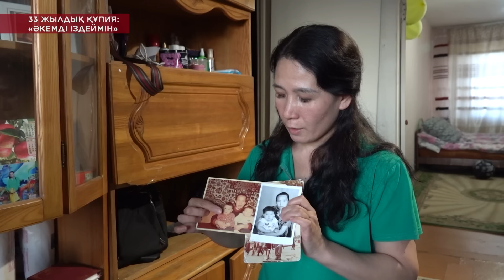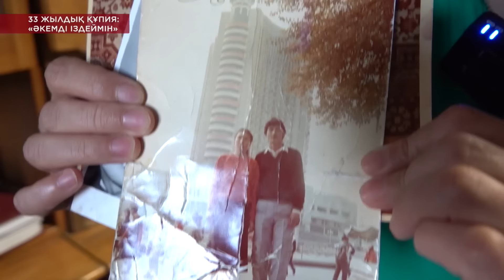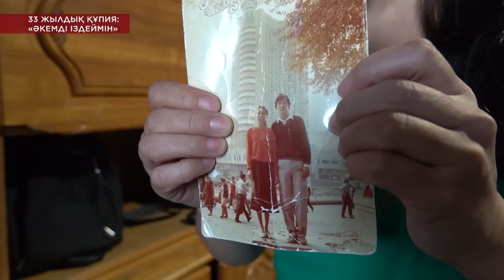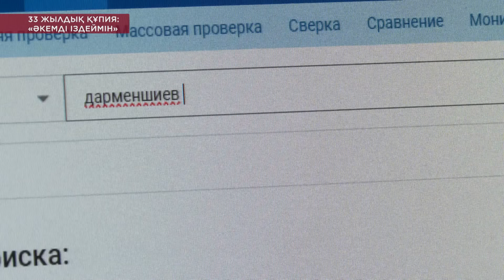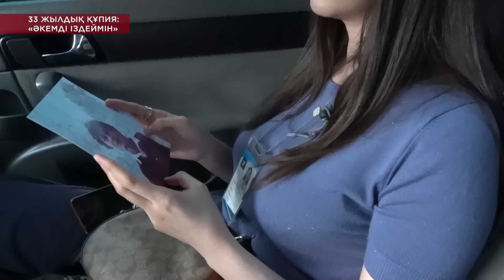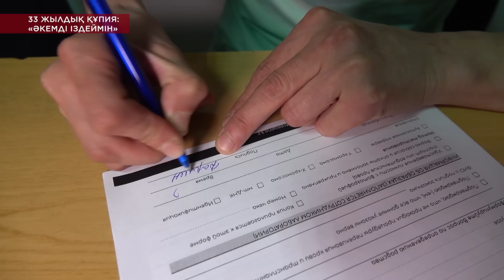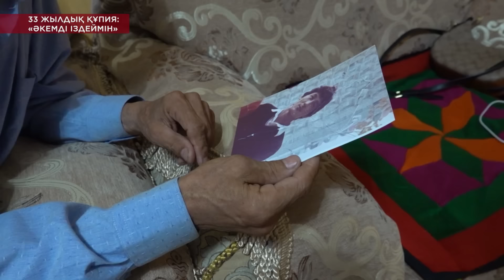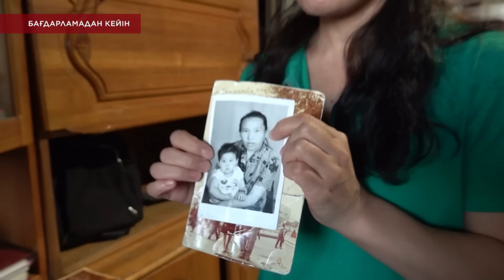33 ЖЫЛДЫҚ ҚҰПИЯ: ӘКЕМДІ ІЗДЕЙМІН/ KOREMIZ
33 жылдық құпия: «Әкемді іздеймін»

Қарағандылық қос бауыр  биологиялық әкелеріне іздеу салады. Апалы-сіңлінің айтуларынша туған әкелері осыдан 33 жыл бұрын ізім-ғайым жоғалған.
Осы күнге дейін өзінің тегі  мен руын, әкесін білмей күн кешкен  Ботагөз бен Гүлнұр “Көремізден” көмек сұрайды.  Асқар тауына іздеу салған олардың бар арманы- марқұм аналарының өсиетін орындап, ата-тегін тану.
- Қос бауырдың туған әкелері кім?
- 33 жылдан бері байланысын үзген  әке тірі ме?